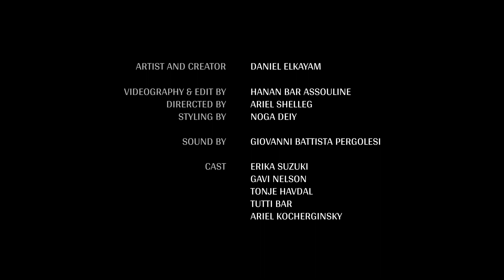IMPERMANENCE - Video-Art Installation by Daniel Elkayam for Earth Day 2022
Impermanence

By Daniel Elkayam

A multimedia art installation, featuring wooden objects burned with patterns of a cowhide, invites different publics to reflect on a semi-futurist scenario which includes a lack of natural ingredients and limited access to the foods we enjoy today.

The world around us and our natural resources are going through a transformation from the effects of climate change, overpopulation and human activity. In response, our food system is in constant research and debate around finding replacements for natural nutrients and materials that can ensure food security. The economic and physical accessibility of all people to nutritious, safe and appropriate food is defined as food security. Just the thought of a future in which meat, vegetables, and other natural products are out of reach is now more real than ever before. While humankind has already started preparing for such a scenario case, as it continues to search for alternatives and solutions, the artist suggests taking a step back and proposes an emotional point of view on those changes. The artist wants the viewers to experience and feel those unique moments in a fast-changing world.

People have gathered around the dining table for centuries, starting with family compositions in the home environment, through iconic suppers and feasts across history. We have celebrated, debated, discussed and interacted with other people around the dining table.
With time, a lot has changed. The food on this table, also the people, and the culture have changed. But one thing that continues to stand and last until these days is the true meaning of gathering around the table and the communication around it.

“Impermanence” is a speculative video-art that invites people to gather around the table and connect, experience and reflect on a semi-futuristic scenario where there’s a lack of natural ingredients and limited access to the foods we have today, and humanity has to face a real adjustment of a new era.  It creates a conceptual simulation in which fruits and vegetables are out of reach and turned into museum artifacts, which remain only precious and untouchable memories.
“Impermanence” is dedicated to creating a visual vocabulary that enhances feelings and emotions in viewers by crafting a 360° designed atmosphere for them.

With “Impermanence”, Elkayam displays a series of cowhide wooden objects such as a spinning dining table (Lazy Susan), a set of chairs, a handmade wall-piece and display glass vessels — all burnt with a unique technique of creating semi-random charred patterns onto the wood surfaces. The artist's proprietary technique involves playing between different doses of fire and water on top of the wood while preserving and capturing those moments of struggle as the amorphous samples of the final product.

The table is set and ready, and it invites people to sit and gather around it with others, creating a conversation, observing the items around and pondering on the narrative of the instability of our food future.
 “Impermanence” tries to bridge the gap between traditional and modern approaches to eating, manufacturing and consuming food, and the goal of this project is to plant seeds of thought around ecological responsibility and a sustainable lifestyle

The installation intended to explore unorthodox ways in which art spurs thinking and engagement around food security resulting from climate change, and has been created especially for Earth Day 2022.

CREDITS:
Creator\Artist - Daniel Elkayam
Set design and art director - Daniel Elkayam

Videography and editing - Hanan Bar Assouline
Director - Ariel Shelleg
Videography assistant - Omer Alal
Lightman - Aharon Brakha

Sound - Stabat Mater - 12. Quando corpus - Amen
Composed by Giovanni Battista Pergolesi

Models:
Erika Suzuki
Gavi Nelson
Tonje Havdal
Ariel Kocherginsky
Tutti Bar

Styling - Noga Deiy
Makeup - Lydia shomsky
Hair stylist - Julia Arkhangelskaya

Clothing and jewelry:
Yifat Finkelshtein
Sharon Brunsher
Doron Ashkenazi Nenswear
Nice&Tite
Me ve Joshua